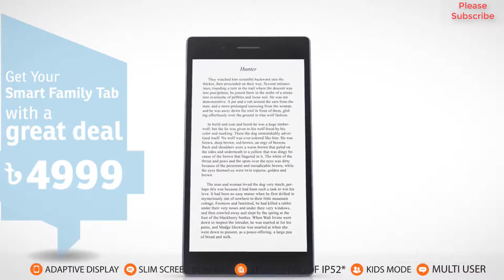Lenovo Tab 3 7 Essential @ BDT 4999 only Valid for offer time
Lenovo TAB3 7 Essential MediaTek 1.3 GHz QC, 7″ IPS LCD, RAM: 1 GB LPDDR3 ROM: 16GB Up to 64 GB microSD™,
Rear: 2MP Front : 0.3MP, OS- Android 5.1 Lollipop, Wi-Fi 802.11 b/g/n, BT4, SIM Support- Yes, 3G, Voice Calling, 3450 mAh,
Ebony Black Color, Warranty 01 Year
Get Your Lenovo Smart Family Tab (Tab 3 7 Essential) with a great deal @ BDT 4999/= Offer Validity 12,13,14 july 2018.
Visit Stall No #05, Lenovo Powered by Global Brand Pvt Ltd, Bangladesh